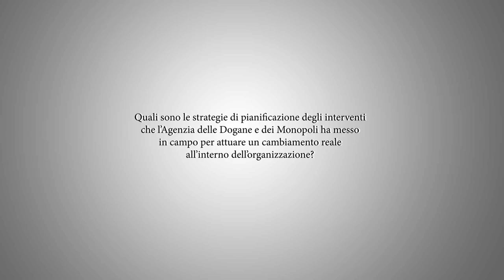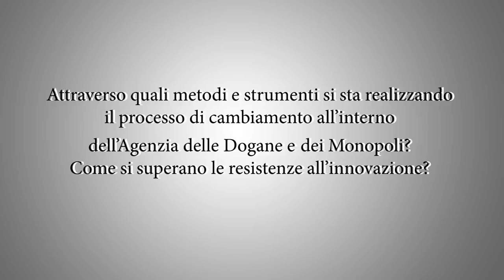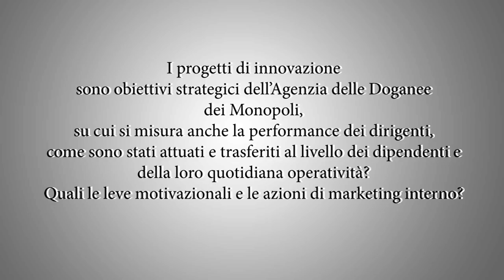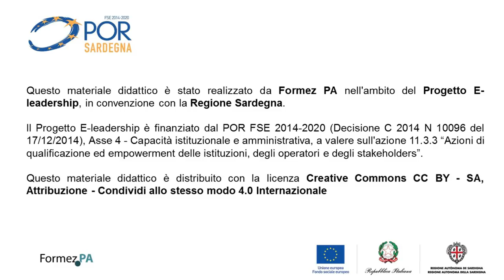Progettare l'innovazione. Intervista a Teresa Alvaro (Agenzia delle Dogane e dei Monopoli)